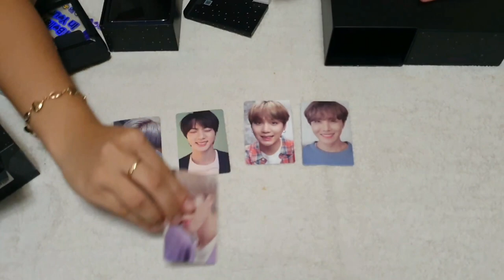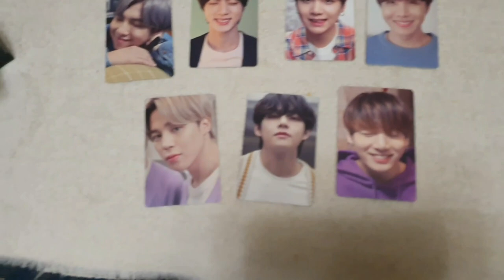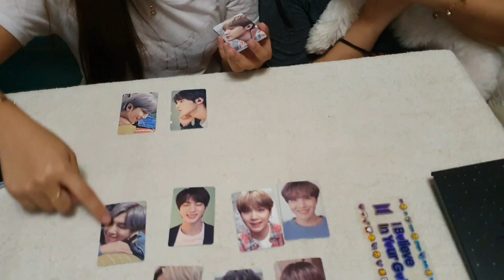Unboxing Samsung Galaxy S20+ BTS Edition and Ear Buds -CV1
Hi everyone!

Welcome to Cayao Vlogs! In this video, you can see our reaction while unboxing Samsung S20+ BTS Edition and Buds. Total fangirling while doing this video! This is not sponsored, we have ordered this at Samsung PH E-store.

Featured in this video:
Samsung S20+ BTS Edition
Samsung Ear buds